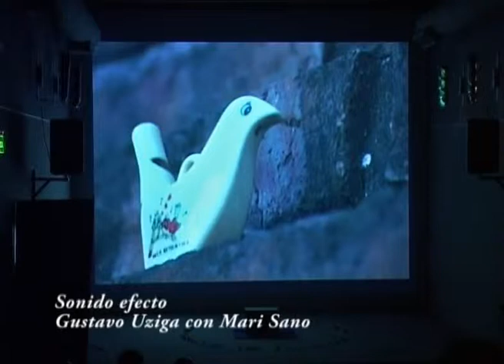Mari Sano Danza Charango vol.1 Centro Cultural Recoleta 2009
una propuesta cultural que la artista Mari Sano realizo el día 4 de junio de 2009 en la sala Microcine del Centro Cultural Recoleta. Un espectáculo que reúne su experiencia en Japón, Argentina, Ecuador y México y que se constituye en Danza Charango  Danza del colibri expresa con danza y su musica original de charango, fucion andina, folklore argentina, mexico y ritmo oriental.  Mientras la acompaña su Fotografia, es como escenografia de cada escena . En Intermedio hay video documental que esta hecho por canal YOMIURI Japon, (ha realizado en mes de Abril 2009 sobre la vida de Mari Sano) y tambien en frente de la sala realiza muestra de fotografia "Niños-Kodomo" imagen que ha tomado en su viaje Venezuela, Colombia, Ecuador , y en su querido pais Argentina.